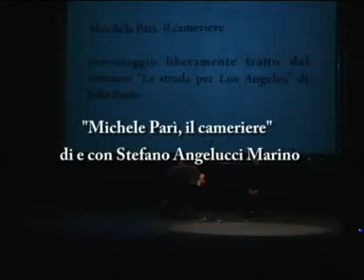"Michele Pari', il cameriere": l'attore Stefano Angelucci Marino rende omaggio a John Fante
"Michele Pari', un cameriere a Parigi": l'attore Stefano Angelucci Marino rende omaggio a John Fante a cui lo spettacolo si ispira. Da Abruzzolive.tv